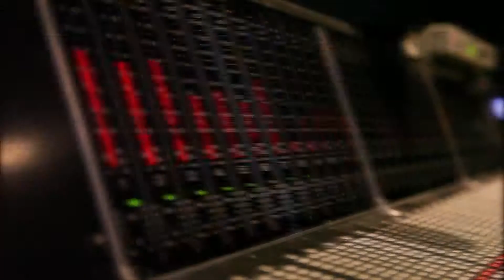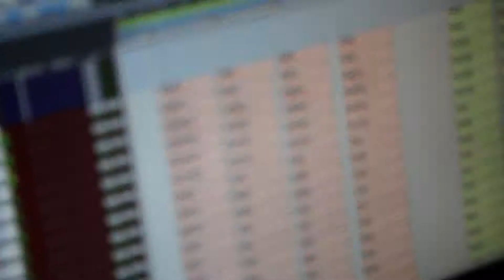'Pimp your ride' Emotional machines 2011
PIMP YOUR RIDE. The first track from the experimental music project 'Emotional machines' based on the use of everyday sounds instead of musical instruments. Although traditional drums and vocals are present in the tracks the large porportion are sounds recorded from everyday life. In this particular track, cars, buses, garage doors and kitchen appliances are utilised. Influenced by the futurist art music movement of Musique Concrete of early 20th century led by Henri Schaefer, 'Emotional machines' is a testament to the ideas that were born more than a century ago before the age of technology.

Abstract:

Throughout the 20th century, the notion of what actually constituted music was under intense debate. Many emerging genres that broke with convention such as noise-art, electronic music, computer music, even punk rock, rap and hip hop, were considered 'non-music' or 'noise' at their inception and received strong resistance from critics and audiences alike.

Today we have a clearer understanding that the creation, performance, significance and even the definition of music vary according to culture and social context.

In his work 'Emotional machines', Taylor explores the boundaries of how everyday sound sources can be used in combination and in context with computer audio technology, within the diverse musical.

We hear a plethora of everyday sounds and noises, crashed together with a select palette of traditional sounds to create a musical deconstruction that breathes life into the sounds that most people would singularly ignore as audio 'trash'. We hear the sounds and the machines that drive the technology come to life to create a remarkably musical experience.

'There is no noise, only sound...'
John Cage

'The border between music and noise is always culturally defined.'
Jean-Jacques Nattiez

'This musical evolution is paralleled by the multipication of machines, which collaborate with man on every front. Not only in the roaring atmosphere of major cities, but in the country too, which until yesterday was totally silent, the machine today has created such a variety and rivalry of noises that pure sound, in its exiguity and monotony, no longer arouses any feeling.'
Luigi Russolo

Subject results: 95 HD